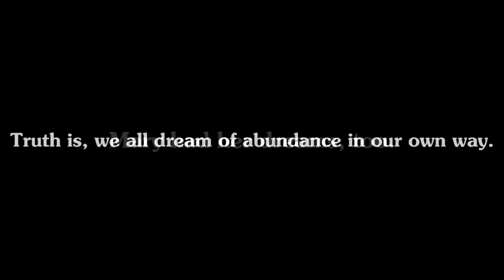It's a Wonderful Life with Jesus Week 1 Trailer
Week 1 Trailer for a new sermon series for the Christmas season at Ellendale Baptist Church in Bartlett, TN, Dr. Fred Shackelford, Pastor.